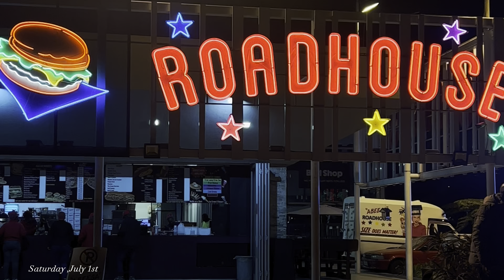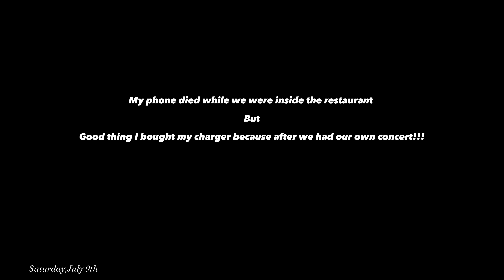vlog -Weekend out , Brand deal photoshoot and falling in love with myself |South Africa YouTuber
Hey lovies🤍
Hope you enjoy the vlog as much I enjoyed filming it

igshid=MjEwN21y¥WYWŸW==

_t=8dxB4fylvVF&_r=1

💌FAC
How old are you ?19 years old, time this vlog was posted